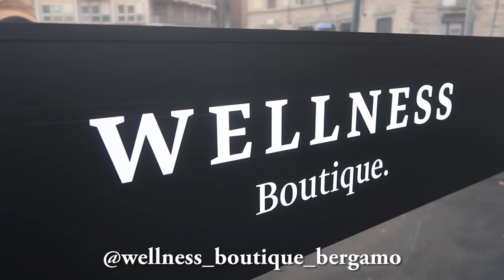Società Giapponese in GIAPPONE con Erikottero e Akaso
Oggi parlo di Giappone con Erikottero:
I treni giapponesi sono davvero puntuali?
I giapponesi sono davvero onesti?
A fine video andremo anche palestra a fare crossfit